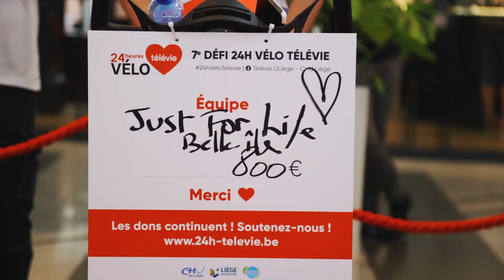🧡𝟮𝟰𝗛 𝗩𝗘𝗟𝗢𝗦 𝗧𝗘𝗟𝗘𝗩𝗜𝗘 : Shopping Belle-Île 🧡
🧡𝟮𝟰𝗛 𝗩𝗘𝗟𝗢𝗦 𝗧𝗘𝗟𝗘𝗩𝗜𝗘 🧡
On l'a fait ! 24 heures de sueurs et de motivations dans une ambiance de folie ! 🚴‍♂️🧡
Vous avez été exceptionnels avec plus de 𝟮𝟭.𝟮𝟰𝟱€ récoltés par nos équipes au Shopping pour un montant total tous sites confondus de 𝟭𝟭𝟴.𝟳𝟳𝟵€ pour la recherche contre le cancer. 💰💪

Merci à tous pour votre énergie et votre générosité. 🧡🙏
Nous espérons vous voir encore plus nombreux l'année prochaine !